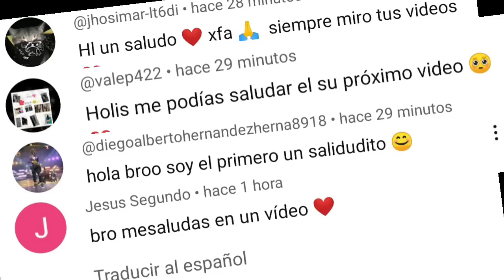GARENA REGALA NUEVOS PREMIOS 🎁 EVENTO PROYECTO CARMESÍ 2023 PERSONAJE ORIÓN GRATIS EN FREEFIRE 2023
garena regala nuevos premios evento proyecto carmesí en free fire latam 2023. fecha oficial llega evento proyecto carmesí a freefire Latinoamérica 2023. cuando llega el nuevo personaje Orión a freefire Latinoamérica. cómo reclamar al nuevo personaje Orión gratis en free fire 2023. garena regala nuevo personaje Orión en freefire. calendario recompensas gratis evento proyecto carmesí en free fire 2023. m1014 proyecto carmesí en free fire. todos los premios gratis del evento proyecto carmesí en free fire 2023.
nuevas recompensas gratis evento proyecto carmesí en free fire latam 2023. premios gratis evento proyecto carmesí en free fire latam 2023. fecha oficial llega evento proyecto carmesí en free fire 2023. garena regala nuevo pañuelo proyecto carmesí en free fire 2023. calendario recompensas gratis evento proyecto carmesí en free fire 2023. nueva agenda semanal oficial 25 de abril en freefire. regresa incubadora mp40 poker escalera real a freefire Latinoamérica 2023.